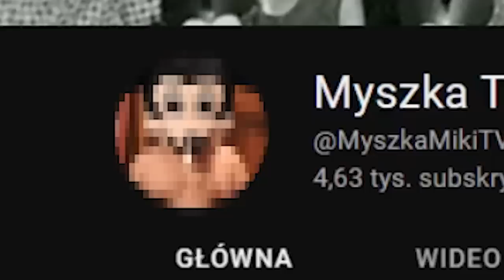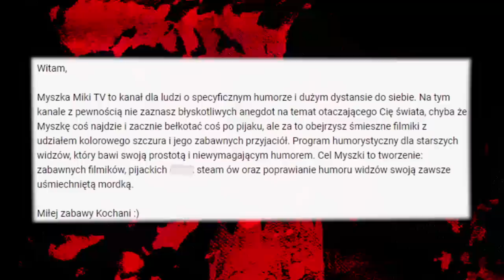JAK INTERNET MOŻE ZNISZCZYĆ CI DZIECIŃSTWO? 2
Internet może zniszczyć ci dzieciństwo częściej niż może Ci się wydawać.